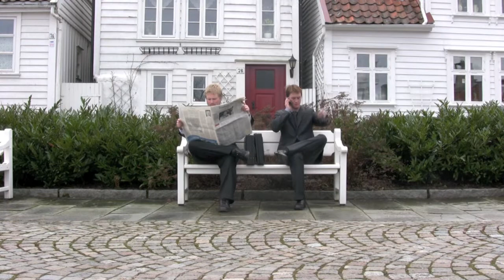Verdenshitten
Verdens mest optimistiske eller teite tittel.
Video av Christer Jonassen, skuespill av Ole Bernt og kompiser, perkusjon av Tor Moen Tønnessen, gitarspill og låtskriving av meg.
Studioopptak hos Gunnar Tønnessen i 2010, videoen ble laget i 2012.
Gjesteopptreden av Trixi